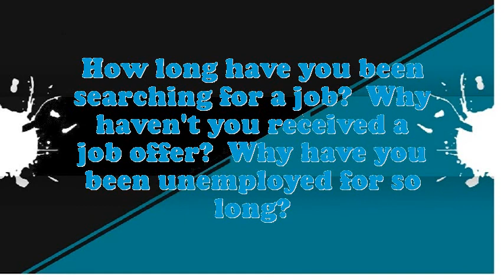Computer Operating Systems Programming Supervisor interview questions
Interview Questions for Computer Operating Systems Programming Supervisor.What encouragement preparation would you demand being capable to do this Computer Operating Systems Programming Supervisor job?What strategic plan did you have as an Computer Operating Systems Programming Supervisor?What pertinent Computer Operating Systems Programming Supervisor skills do you possess?Illustrate few exemplars of companionship as an Computer Operating Systems Programming Supervisor.In your Computer Operating Systems Programming Supervisor Chef job did you feel you improved agreeably?